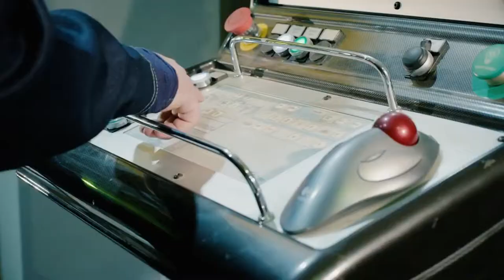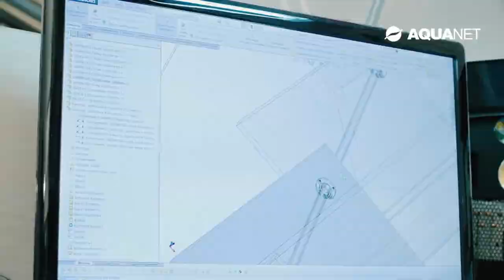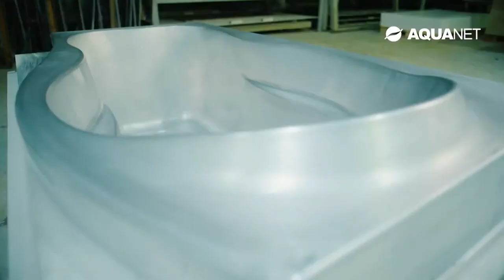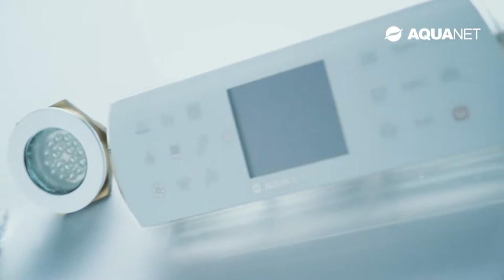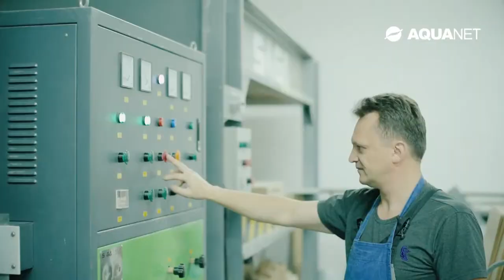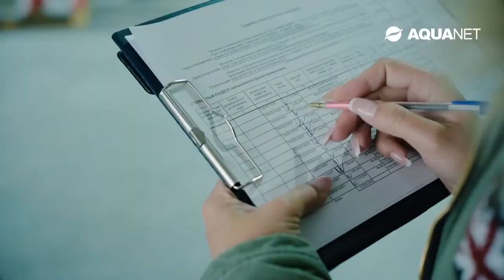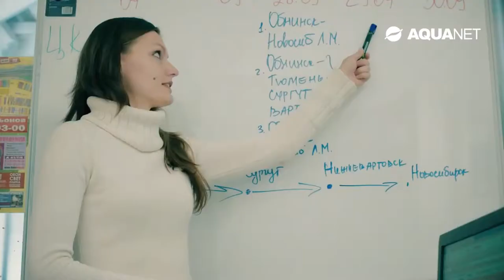Сантехника для вашей квартиры,на даче,в доме Aquanet tv от А до Я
Сантехника для вашей квартиры,на даче,в доме Aquanet tv от А до Я,Сантехника Aquanet Russia является брендом номер один среди остальных российских производителей!
 Рекомендуем посмотреть вам с чего же все начиналось